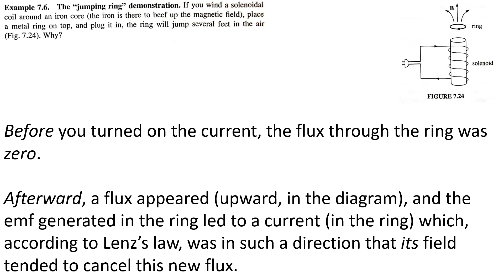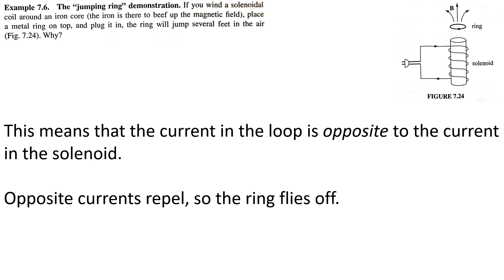Griffiths Example 7.6 - The "jumping ring" demonstration.